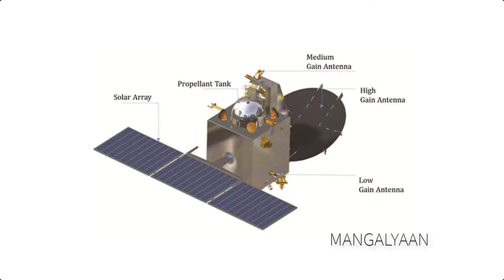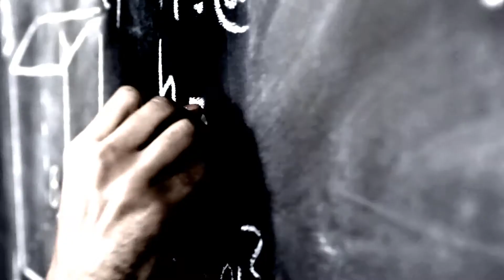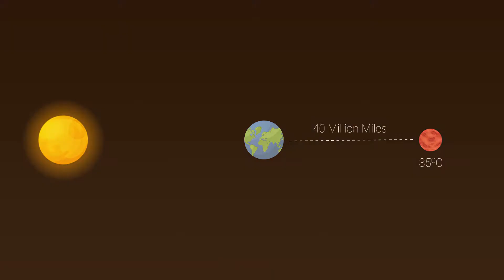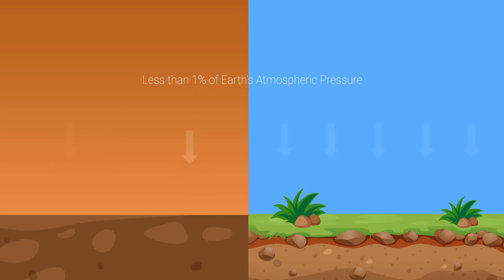Life on Mars | Explained | Curious DNA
Can we live on Mars? Is Life possible on Mars?
Scientists found evidence that there were rivers in mars. Why is this discovery a major breakthrough in space science?
Discoveries about Mars always hold a key and are fascinating.
Why Evidence of water on Mars is so important?
The climate on Mars is very much similar to Earth.
The practical difficulty in Mars is that Mars has a very low atmospheric pressure.
So can we really live on Mars? Could humans actually go to mars and live there?
Let's find it out in this video.